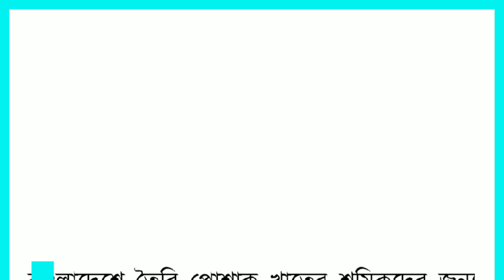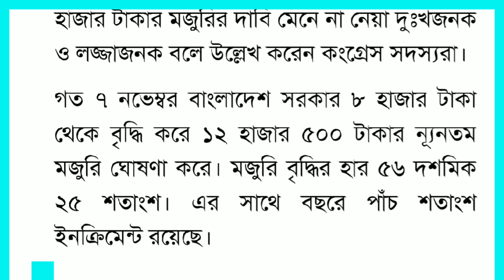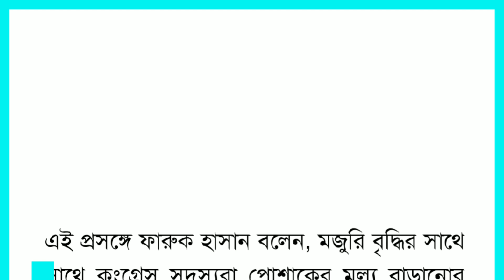পোশাক শ্রমিকদের বেতন নিয়ে যুক্তরাষ্ট্রের দেওয়া দাবিকে প্রত্যাখ্যান করল বিজিএমইএ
পোশাক শ্রমিকরা ২৩০০০ টাকা দাবি নিয়ে আন্দোলন করে,
আন্দোলনের পড়ে মুজুরি বোর্ড ১২৫০০ টাকা মুজুরি ঘোষণা করে গেজেট প্রকাশ করা।
কিন্তু এই বেতন অযুক্তিক এবং লজ্জাজনক বলে চিঠি দিল যুক্তরাষ্ট্রের ৮ সনেট সদস্য।
তারা বলেন এই মুজুরি শ্রমিকদের জন্য যথেষ্ট নয়।